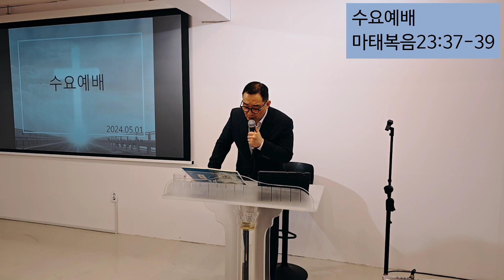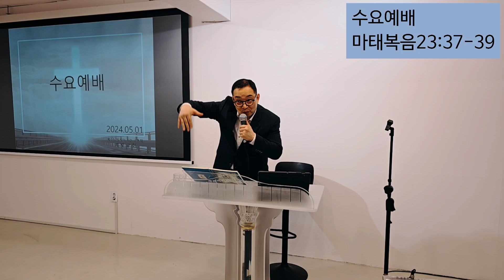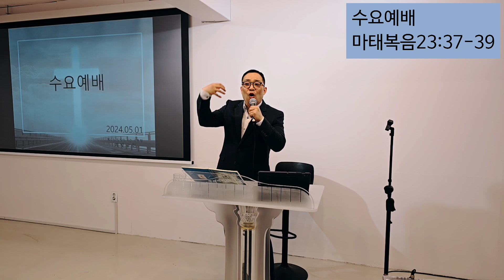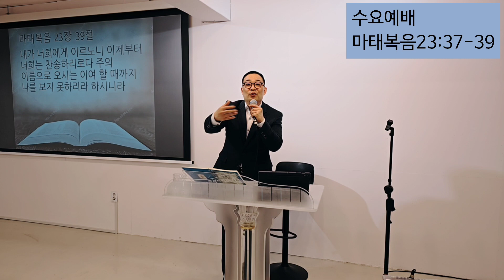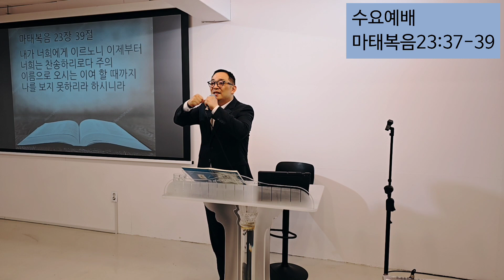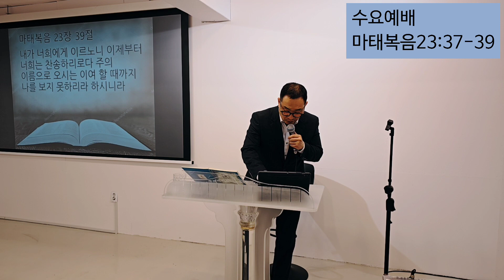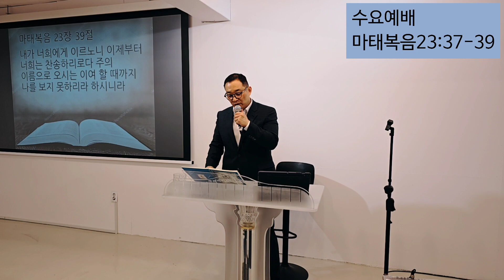수요예배/마태복음23:37-39/2024.05.01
*주일예배. 오전 11:30, 수요예배. 저녁 8:00

• 일반주소 : 양재동 124-1 지하1층, 예빛교회
• 도로명 주소 : 서울특별시 서초구 서울특별시 서초구 강남대로23길 23 지하 1층, 예빛교회 우)우편번호06753
• Adrress : Yevit church, B1F, 23, Gangnam-daero 23-gil, Seocho-gu, Seoul (postal code 우편번호06753)

* 지도
[네이버 지도]
서울 서초구 강남대로23길 23